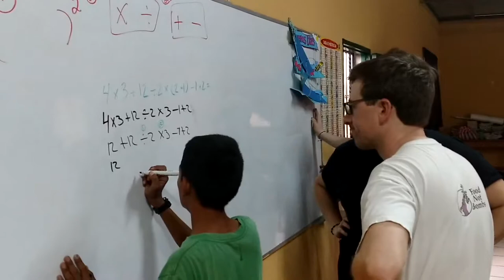Don Bosco Prep Mission Trip Tutoring Part 2